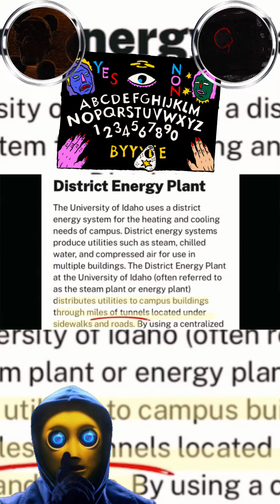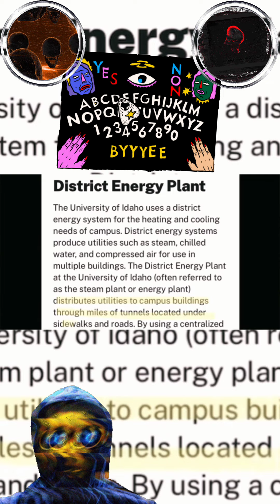Idaho Four idahofour Underground Tunnels truecrimecommunity Moscow Idaho No Tunnels My Rump!! 😝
Idaho Four True Crime
Idaho 4 Moscow Underground Tunnels
Tunnel under 1122